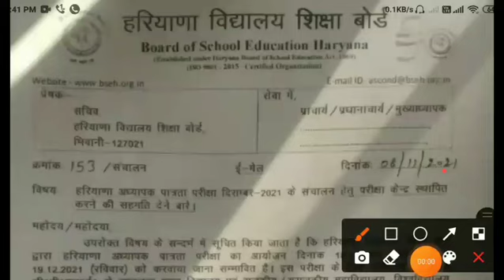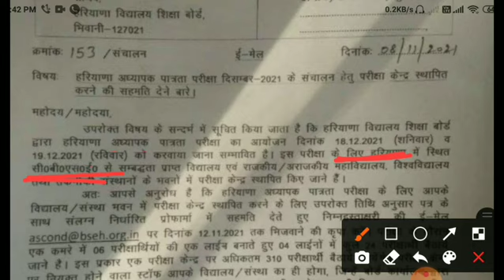HTET 2021Exam date || Htet latest update || Htet news || तैयारी में लग जाओ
एचटेट की परीक्षा तिथि आती है। यह तिथि लगभग संभावित है और ज्यादा चांस है। आपके इसी तिथि को होने के सभी तैयारी में लग जाओ। यह नोटिस ऑफिशियल नहीं है। यह स्कूल के लिए है जहां पर htet एग्जाम के लिए सेंटर बनाया जाना है।

ऑफिशियल नोटिफिकेशन जल्द ही वेबसाइट पर जारी कर दिया जाएगा तो सभी बच्चे अपनी तैयारी में लग जाए।

All type verified Information available on  channel only
Any paper related information
Any type exam information
Any practical regarding information
thank you so much
Jai hind
Jai bharat